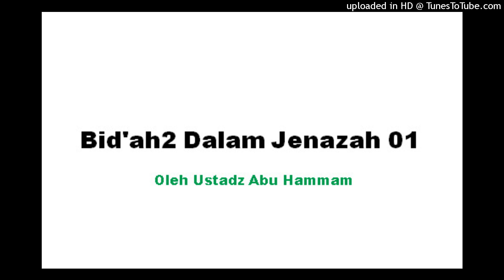Bid'ah2 Dalam Jenazah 01